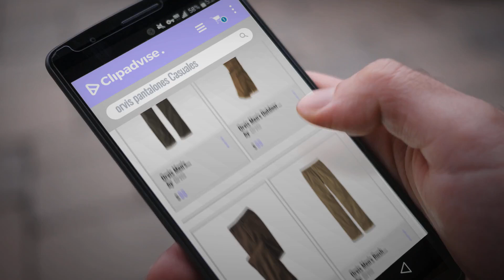10 Mejores Ventas De Orvis: Orvis Men's 5-Pocket Stretch Twill Pants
New! 2019 Black Friday / Cyber Monday Men Clothing Deals and Updates.

Black Friday / Cyber Monday Orvis Men's 5-Pocket Stretch Twill Pants by Orvis

Black Friday / Cyber Monday Orvis Men's Outdoor Stretch Field Pants by Orvis

Black Friday / Cyber Monday Orvis County Donegal Tweed Pants, Charcoal by Orvis

Black Friday / Cyber Monday Orvis Men's Bush Poplin Drawstring Pants, Mushroom by Orvis

Black Friday / Cyber Monday Orvis Men's 5-Pocket Cotton Twill Pants by Orvis

Black Friday / Cyber Monday Orvis Ultra-ragg Sweatpants/Ultra Ragg Sweatpants by Orvis

Black Friday / Cyber Monday Orvis Toughshell Waterproof Chaps by Orvis